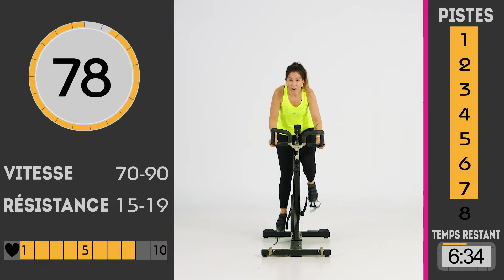Entrainement CARDIO sur VÉLO | 40 Minutes | VELOCYCLE® (Édition 14 - Coach Marie-Christine)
❗ NOUVEL ENTRAINEMENT CARDIO SUR VÉLO VELOCYCLE®! ❗
Un cours cardio sur vélo qui vous fera dépenser de l’énergie avec ces séries d'intervalles et de sprints à des intensités variées. Sueurs et plaisir garantis!

👍 ÉCONOFITNESS C’EST QUOI? De super beaux gyms, à très bas prix!
Près de 70 gyms au Québec offrant des équipements de qualité en grande quantité et une ambiance sans intimidation.

📱 SUIVEZ-NOUS!

00:00 Introduction
00:14 Échauffement
05:05 Course contre la montre
10:08 Sprints
15:04 Terrain mixte
20:27 Grimpes
25:27 Endurance
30:24 Intervalles avec sauts
35:23 Sprints et sprints debout
40:38 Conclusion

Merci et bon entrainement! 💪